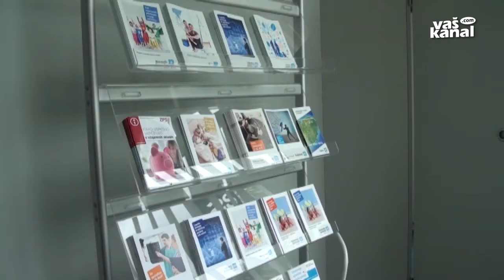Zadovoljni z rastjo premij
NOVO MESTO - V tretji zavarovalnici po tržnem deležu pri nas – Adriatic Slovenici – so zadovoljni s poslovanjem in rezultati, ki so jih dosegli lani. Rast premij beleži tudi novomeška poslovna enota, so poudarili na srečanju z novinarji.